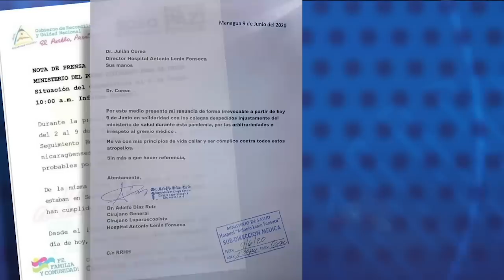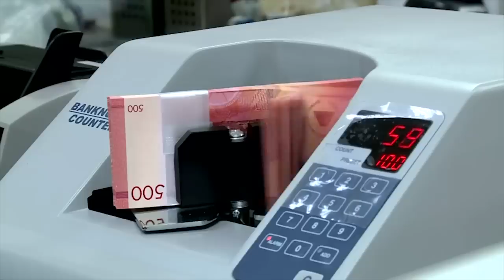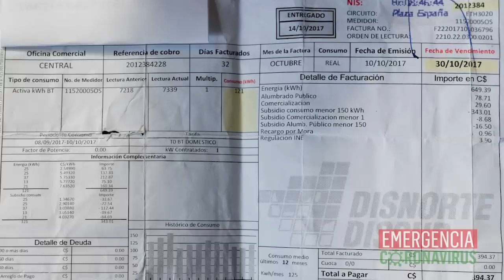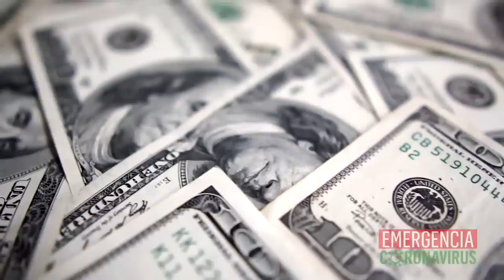Daniel Ortega reaparece, se queja de sanciones y calla sobre avance de covid-19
El reporte de las noticias, con Cindy Regidor, para este 10 de junio de 2020:

- Daniel Ortega reaparece, se queja de sanciones económicas y calla sobre avance de covid-19 en Nicaragua
- Naciones Unidas preocupada por despido de médicos en Nicaragua en medio de pandemia de covid-19
- Banco Central de Nicaragua estima caída del -4.5%, proyección más optimista que la del Banco Mundial
- Cosep presenta propuestas de salud pública, protección social y económicas ante crisis por la covid-19

Recomendación del día: La “barrida” de diez médicos que demandan “protección”